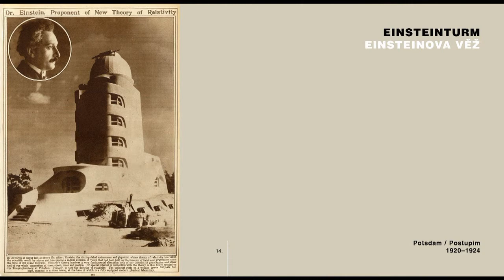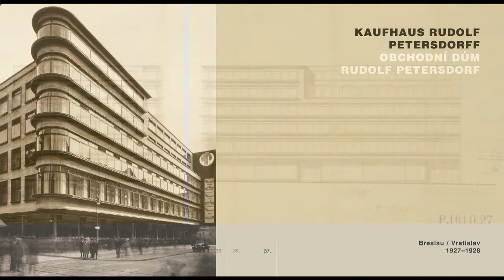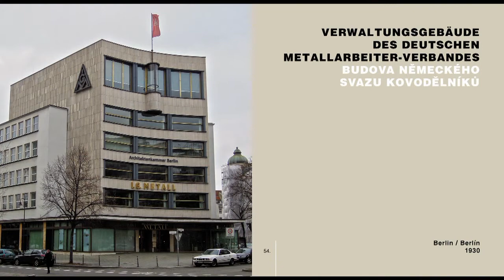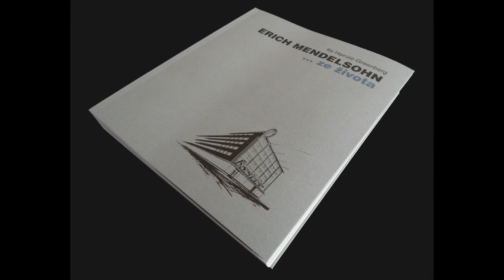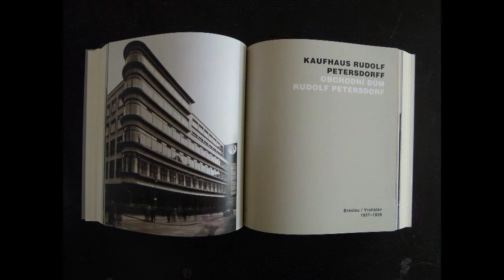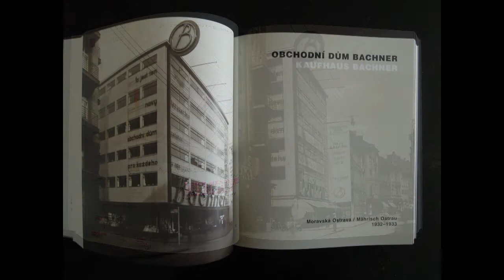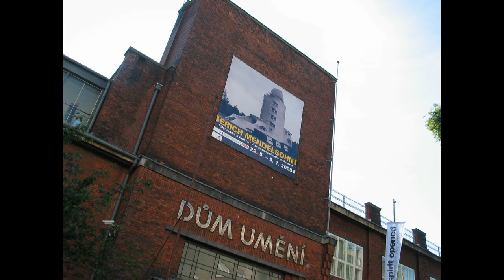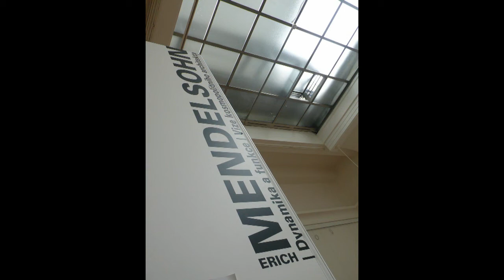Prezentace -- Erich Mendelsohn / 80 let od vzniku OD Bachner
Prezentace -- Erich Mendelsohn a příběh jeho ostravského obchodního domu Bachner / 80 let od vzniku OD Bachner /